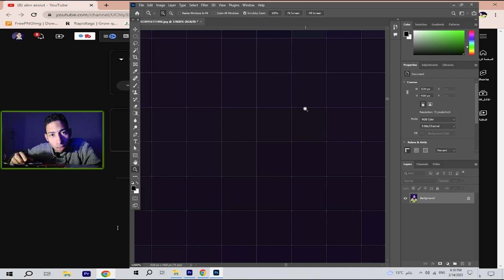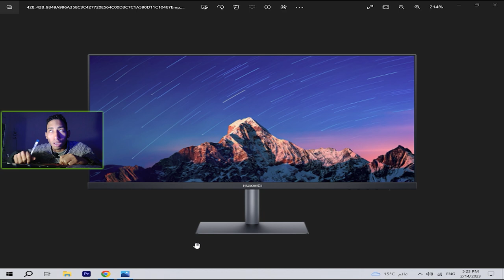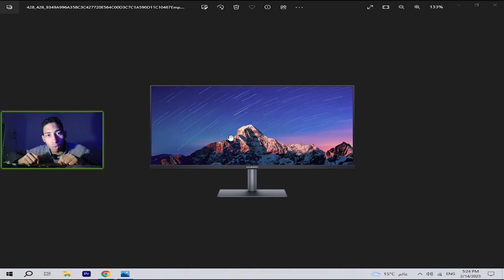ما هي ابعاد الشاشة وما هو البكسل شرح بسيط ( البكسل + الابعاد )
في هذا الفيديو انا قمت بتوضيح مفهوم ومعني البكسل ودقة الشاشة وشرح ابعاد الشاشة توضيح كامل

ابعاد الشاشات
شرح ابعاد الشاشات
ابعاد الفيديو

دقة الشاشة
البكسل
عمق البكسل

كثافة البكسل
ما هو البكسل pixel

بكسل
pixel
بيكسل

تعريف البكسل
ما هو البكسل
مفهوم البكسل

مفهوم الابعاد
ابعاد الشاشة
بكسل الشاشة

شرح بكسل الشاشة
شرح بكسلات الشاشة
abn asyut

abn assiut
ابن اسيوط
what are pixels

what are pixels and resolution
what are pixies
pixels

resolution
ما هي دقه الشاشة
شرح دقة الشاشة

مفهوم دقة الشاشة
شرح جودة الشاشة
الدقة

abn assiut
مثل ( أدوبي بريمير برو - Adobe Premiere Pro )
مثل ( أدوبي فوتوشوب - Adobe Photoshop )
ومنها ايضا شروحات في اعدادات الالعاب وتطوير طريقة اللعب مثل ببجي موبايل وهناك ايضا نشر بعض الالعاب الجيدة المناسبة للاجهزة الضعيفة عن طريق قائمة تشغيل

تعريف نفسي 😂!
الاسم : علي محمد
الدولة : مصر
العمر :18
المحافظة :أسيوط

مواصفات الموبايل

realme 5  ريلمي 5 😁
64 جيجا تخزين🙂
3 جيجا رام 😥
snap dragon665  😁
665سناب دراجون😁
30 فريم ببجي 😫

مواصفات جهاز الكمبيوتر
core i5 3470 😟
8 ram🙂
GTX 1050 TI 4Gb ram😁❤

سماعة aula s603😐

المايك: boya m1😁BY-M1❤

76 فريم ببجي 😁❤

برامج التصوير اللي بسختدمها للكمبيوتر 🙂!
Obs studio - GeForce Experience

برامج التصوير اللي بستخدمها للموبايل 🙂!
X recorder + adv screen recorder

برامج تعديل الصور اللي بستخدمها بالكمبيوتر 😐!
Adobe Photoshop

برامج تعديل الصور اللي بستخدمها للموبايل 🙄!
pics art + Adobe Photoshop

 برامج مونتاج او تعديل الفيديو اللي بستخدمها للكمبيوتر 🙂!

برامج مونتاج او تعديل الفيديو اللي بستخدمها للموبايل 🙂!
kine master

abn assiut,

ابن اسيوط,

ABN ASYUT,

روابط أخري !😅❤